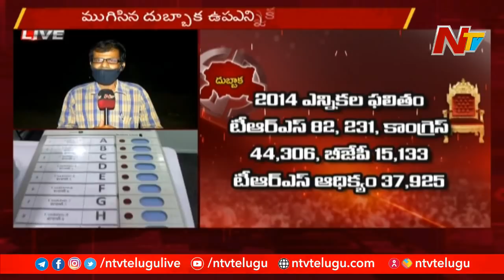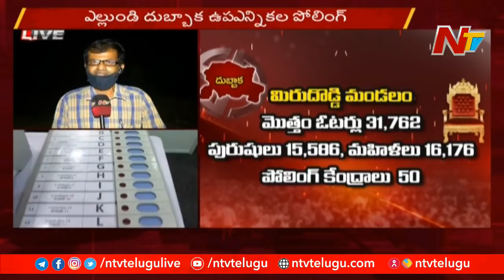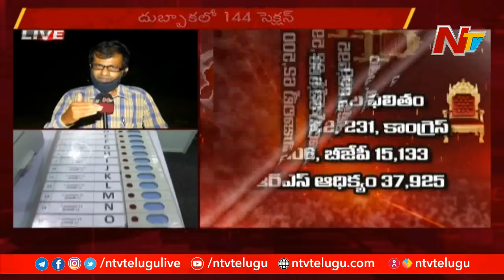ముగిసిన దుబ్బాక ఎన్నికల ప్రచారం | Ground Report on Dubbaka Election Campaign | Ntv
Ground Report on Dubbaka Election Campaign